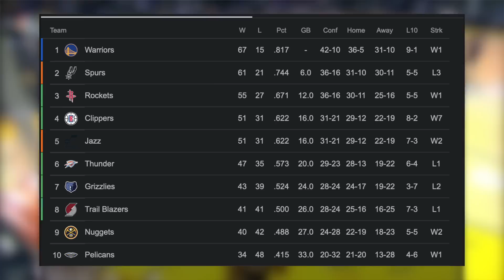The Golden State Warriors SOMEHOW Keep Winning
The Golden State Warriors are on a 5 game winning streak despite having no Steph Curry or Andrew Wiggins and they're doing it in some amazing ways.